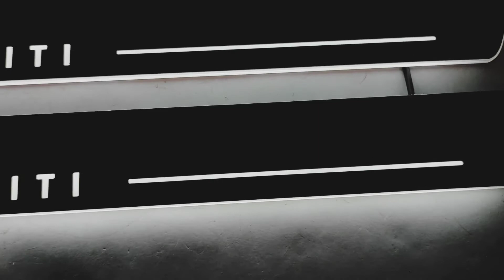Led door sills for Infiniti G25 G35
High quality
7 colors of lighting
Stainless steel